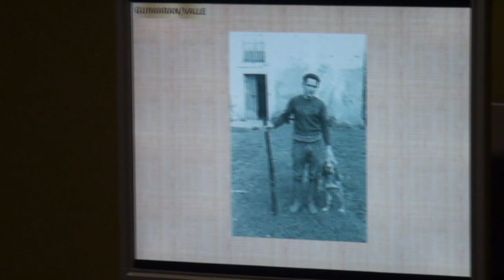CRÓNICA Exposición Recuerdos Digitales de Carreño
CRÓNICA Exposición Recuerdos Digitales de Carreño. Un paseo por la historia del concejo a través de fotografías antiguas inéditas aportadas por la ciudadanía. Una visión hasta hace poco en papel y ahora digitalizada para ser conocida en el siglo XXI de las gentes y la historia del concejo.
La muestra se puede ver en el Centro Polivalente "La Baragaña" de Candás, del 1 al 28 de febrero 2011.